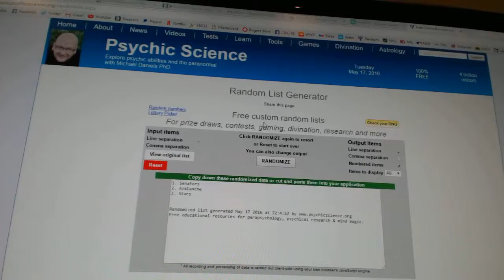C&C #6075 Multi Random